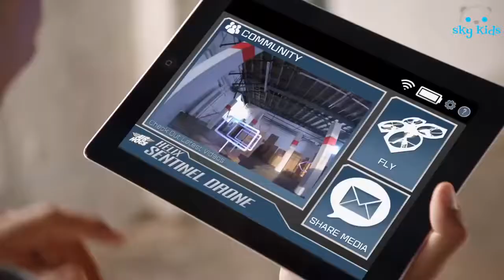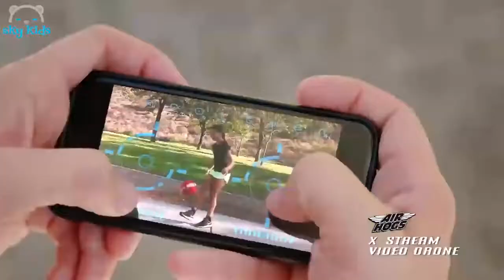Best Toys 🚀 Unleash the Sonic Rocket 🔥 Best Toys Commercials